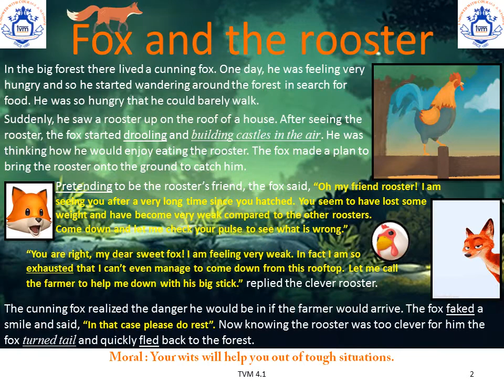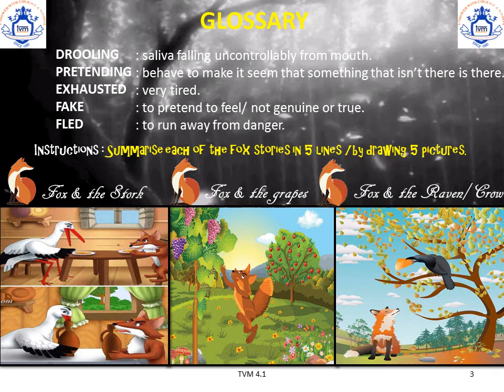TVMPP Std. 4.1 STORY: The clever rooster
Std. 4 STORY: The clever rooster
By Shivani Singh